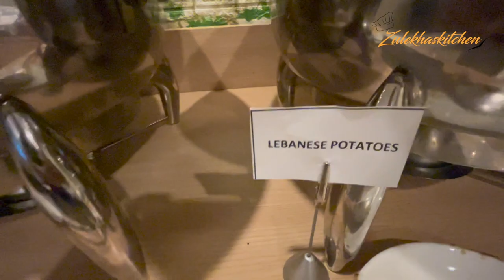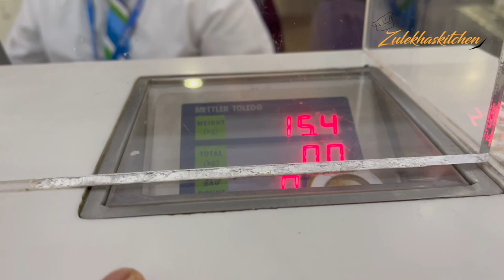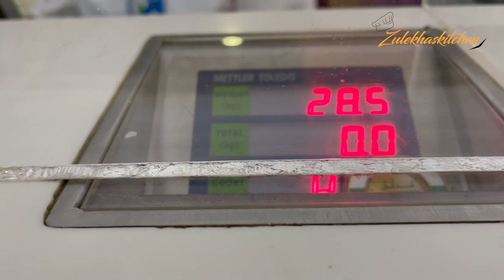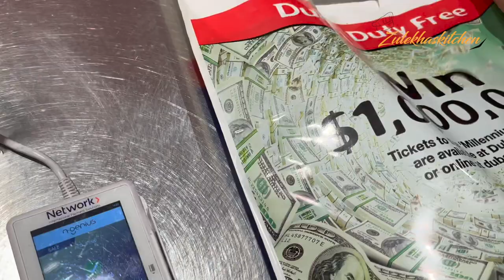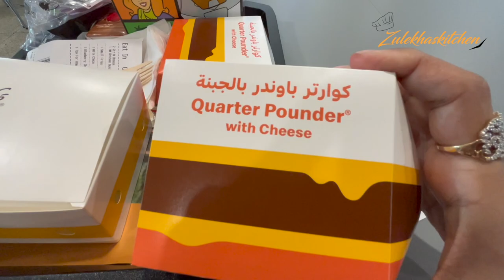Last Day in Dubai | Dubai Duty Free Shopping | Bahut Acha Trip Raha | Zulekhas Kitchen Vlogs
this is our last day in dubai. we went to do some more shopping and bought some saffron. we also shopped from airport from duty free.